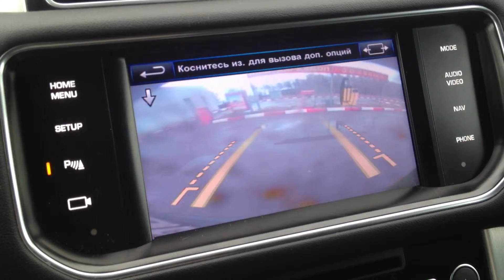Омыватель камеры заднего вида для Range Rover Voque 2013,
Washer rearview camera for Range Rover Voque 2013